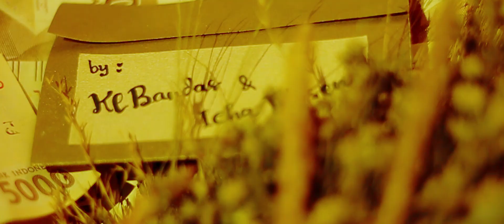cenematic wedding Bayri & Rosdiana